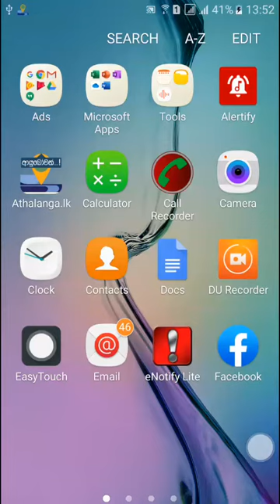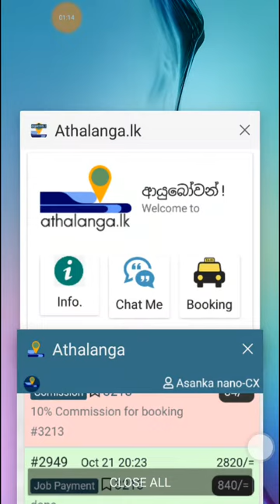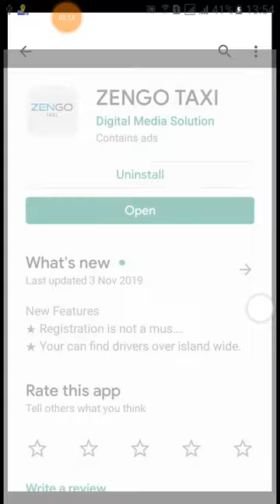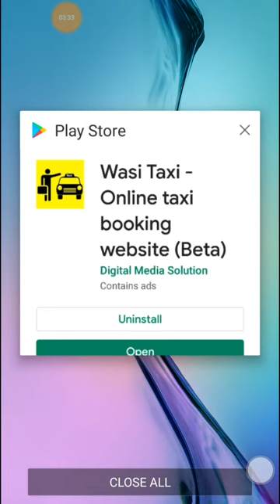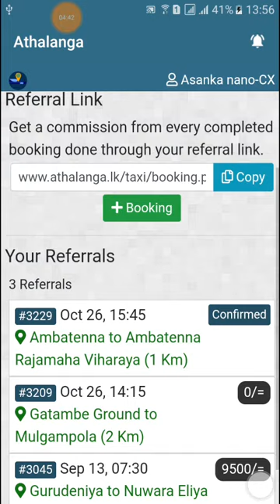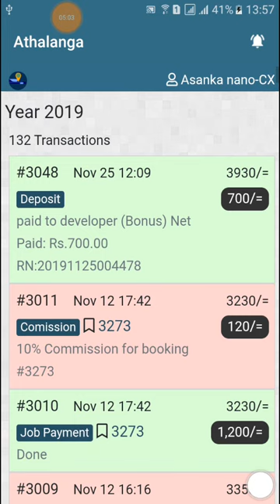හරි තැනකින්, හරියට මුදල් හොයන්න එන්න.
ඔන්ලයින් සල්ලි කියල බොරුවට රැවටෙන්න නැතුව හරියටම හරි තැනකින් පටන් ගන්න.